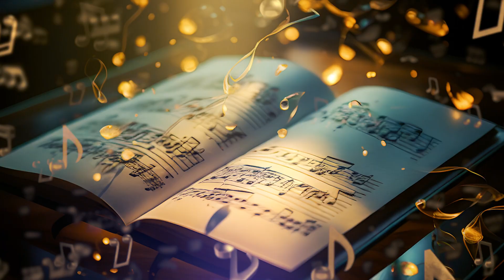AI Generic - TARAB Marwan Khoury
Marwan Khoury is the first to step into an AI-generated, AI creation & AI video production for “TARAB Marwan Khoury” TV program.
With Marwan Khoury TARAB program, we set the perfect tone to create traditional and modern musical journeys.
“TARAB Marwan Khoury” generative AI video that combines stunning visuals and rhythmic transitions to experience the power of AI in media intros, branding and identity.